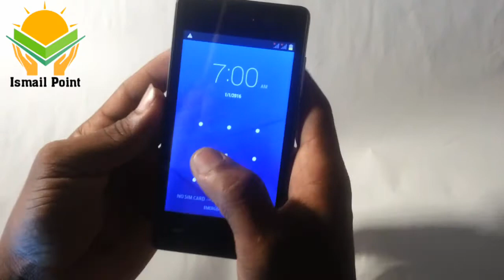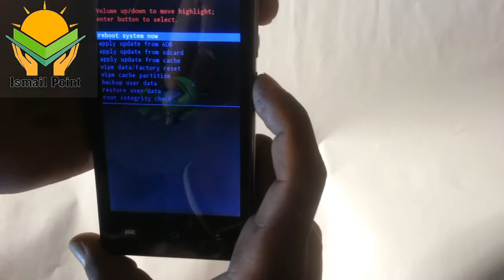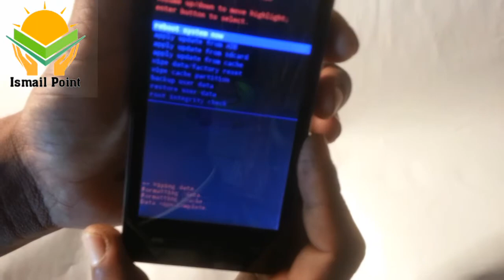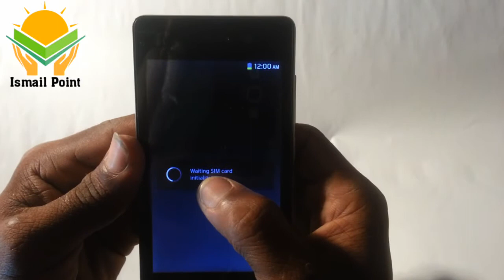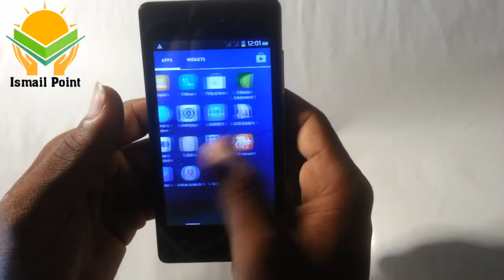Lava Iris 505 Hard Reset//lava 505 Factory Reset//lava 505 Pattern,password or pin lock 100%solution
lava iris 505 hard reset , Lava 505 Factory Reset , Lava 505 Pattern Lock Solution ? Lava iris 505 Grameenphone Pattern Lock solution ? In This video I try t...

বন্দুরা নতুন ভিডিও পেতে সাবসক্রাইব করুন Ismailpoint কে এবং ভিডিও গুলোর নেটিপেকশন পেতে ক্লিক করে দিন বেল আইকন টি তে।

My Address,

★Ismail point (YouTube Channel)